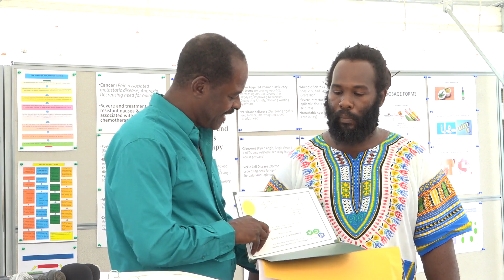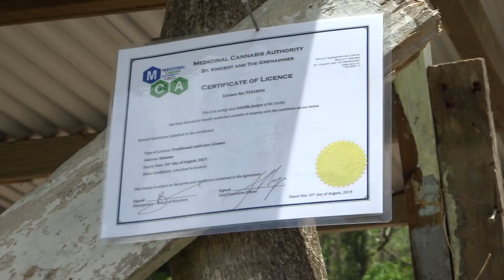Medicinal Cannabis Authority Media Briefing (September, 2020)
Saint Vincent and the Grenadines Medicinal Cannabis Authority Media Briefing (September, 2020)